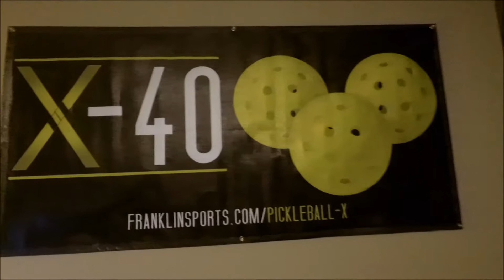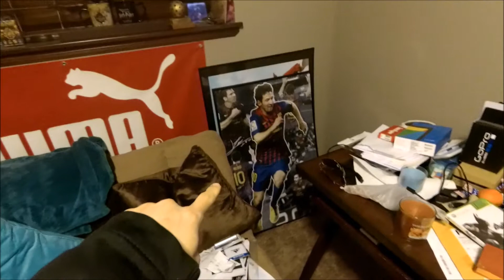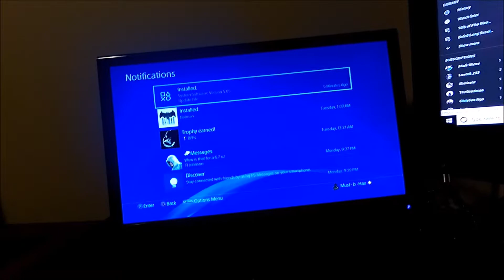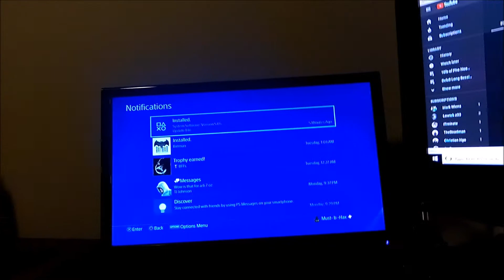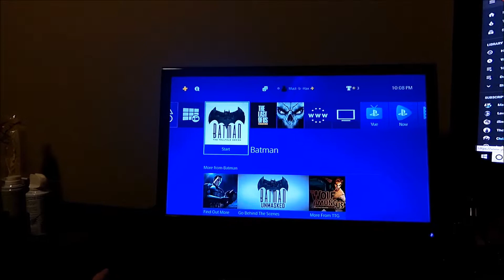First 2018 VLOG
2018 plans and what my 2017 year included